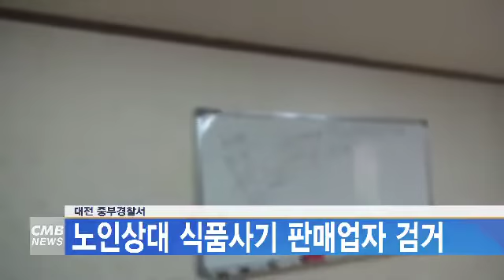[대전뉴스] 대전 중부경찰서, 노인상대 식품사기 판매업자 검거